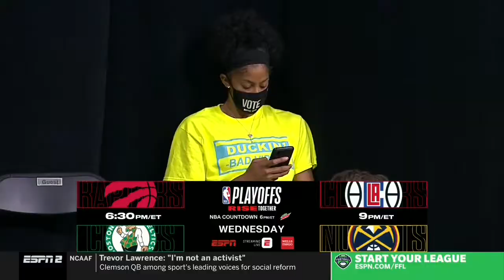Myisha Hines-Allen vs MINN 26 PTS 9.08.20